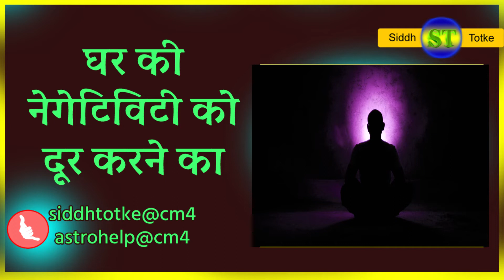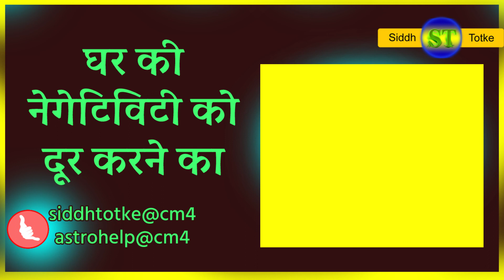Astrology for Goodness and removing negativity लौंग कपूर का टोटका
लौंग और कपूर के टोटके से घर की नेगेटिविटी को दूर करें और घर में लाएं खुशिया नोट: वीडियो में दिए गए प्रयोग ज्योतिषीय सिद्धांतों , प्राचीन वर्णित टोटकों एवं सामान्य मान्यताओं पर आधारित हैं , कृपया अपनी कुंडली का विश्लेषण करवाकर उपाय करें। उपाय एवं प्रयोगों का प्रभाव व्यक्ति विशेष पर निर्भर करता है , आपको सलाह दी जाती है कि प्रयोगों को आजमाते हुए स्वविवेक और सावधानी रखें।